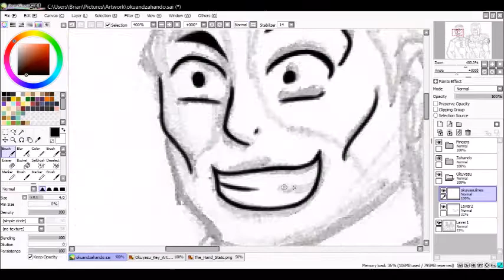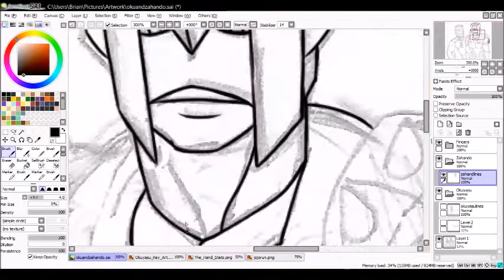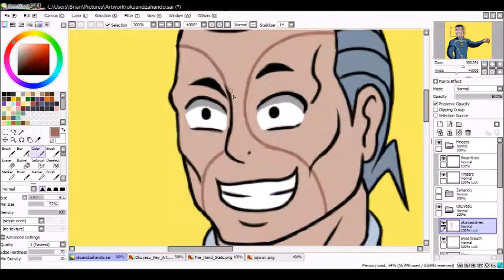Speedpaint Commission: Okuyasu and Za Hando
Speedpaint of a JJBA commission for KZN02

Okuyasu with and without his Stand; THE HAND.

Recording Time: 2 hour and 37 minutes. Sped up by 53 times.